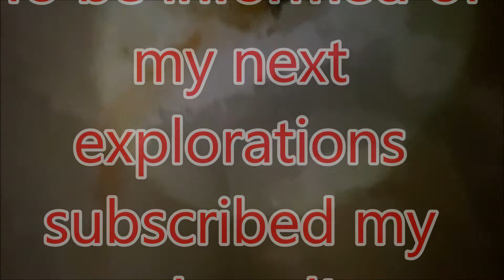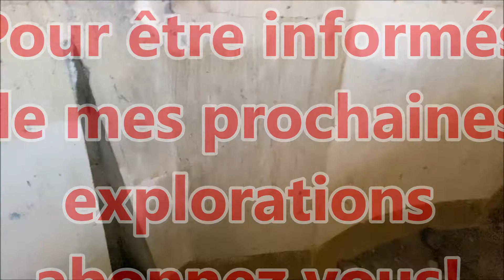URBEX Guy Clément CROATIA | ZADAR | BUNKER E77 VIDEO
Une exploration en Croatie dans la Ville de Zadar à l'est de la capitale Zagreb. Vous avez de nombreuses habitations abandonnées et beaucoup, de bunker. des 10ene... qui vous attendent.
Исследование в Хорватии в городе Задар к востоку от столицы Загреба. У вас есть много заброшенных жилищ и много бункеров... 10-го... ждут тебя.
An exploration in Croatia in the City of Zadar to the east of the capital Zagreb. You have many abandoned dwellings and many bunker. of the 10th... waiting for you.
Una exploración en Croacia en la ciudad de Zadar al este de la capital Zagreb. Tiene muchas casas abandonadas y muchas, búnker. de las 10ene... que le esperan.
Un'esplorazione in Croazia nella città di Zara ad est della capitale Zagabria. Avete molte case abbandonate e molti bunker. dei 10ene... che vi aspettano.
Eine Erkundungstour in Kroatien in der Stadt Zadar östlich der Hauptstadt Zagreb. Sie haben viele verlassene Häuser und viele Bunker. von 10ene... die auf Sie warten.
Poszukiwanie w Chorwacji w mieście Zadar na wschód od stolicy Zagrzebia. Masz wiele opuszczonych mieszkań i wielu bunkra. z 10... czeka na Ciebie.